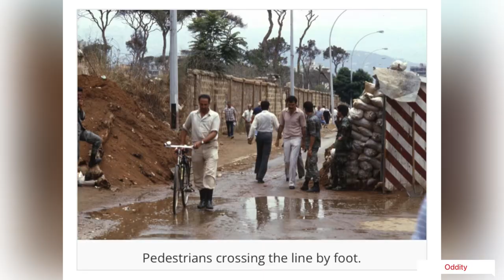The brutal Lebanese Civil War in photographs.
Fun facts about Oddity:
- i add my personal photos/videos during start of shorts.
- create funny/entertaining/vintage/historical/celebrities/
satisfying/weird/hilarious content.
white
Send or request on making a shorts :
Want to work with us as a :
Content finder
Content editor